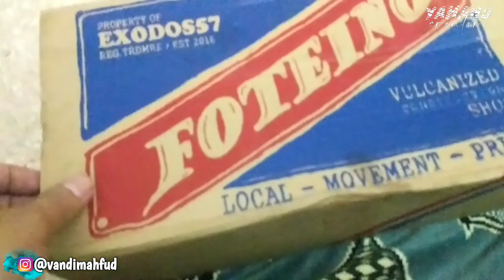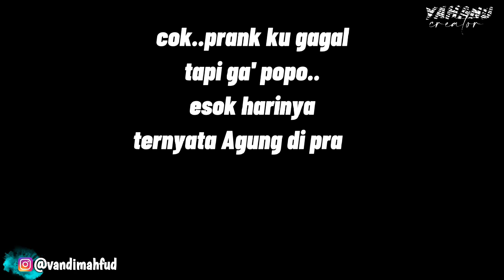Prank yang tak terduga feat. Agung Ruwet Tv